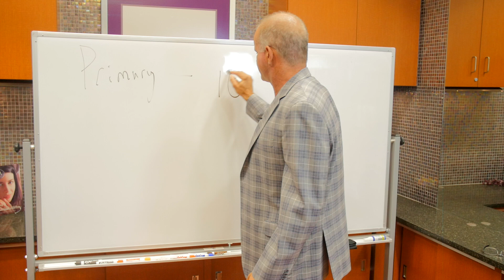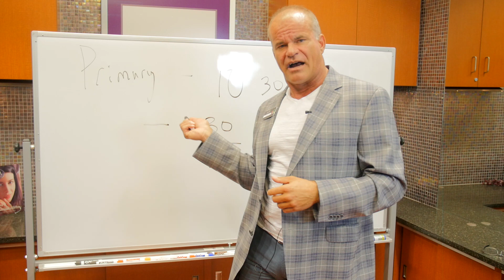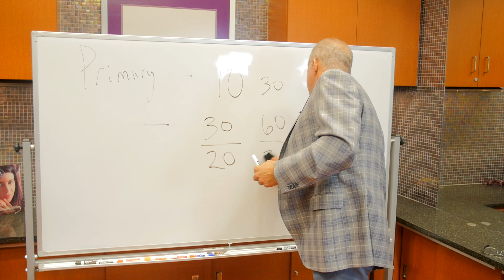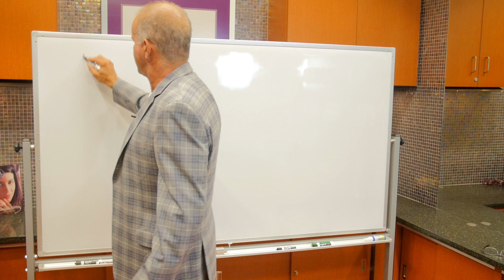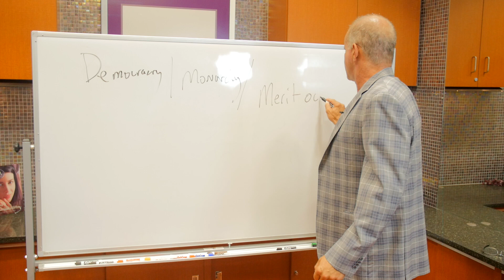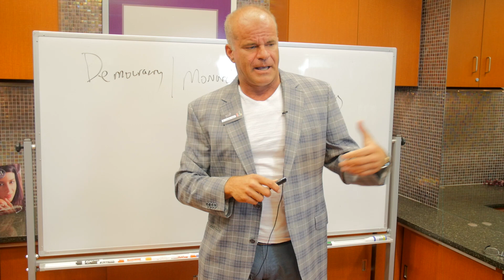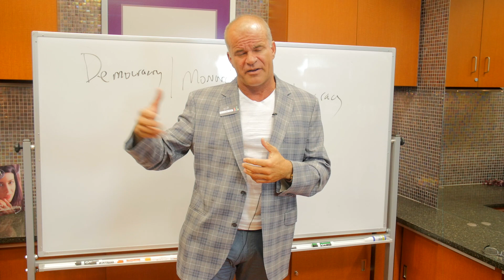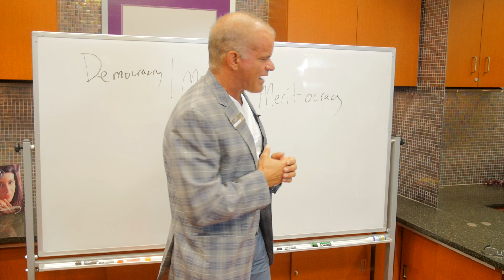Friday Focus Ep: 47 Making Decisions as a Leader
FRIDAY FOCUS  | Making Decisions as a Leader

Before we get into the topic of decision making in this week’s Friday Focus, we have a couple of “house-cleaning” issues to cover off.  As we become a mobile workforce, I have realized the need for some guidelines pertaining to reimbursements for both time and travel expenses/mileage reimbursement.  At the beginning of this week’s video, I explain how we will reimburse for those costs and what you need to do to follow the process.  While there is no “easy” solution, we have found one that is simple.  If you have not been turning in expenses for mileage, you need to.  And this week, I tell you how.

Now, onto decision making.  Allure is made up of front line leaders.  Companies follow systems established like many countries where there are democracies (a situation where everyone votes on decisions) or monarchies (traditional leadership, usually when there is a king or other royal making decisions).

The modern workplace is different entirely, it’s a meritocracy.   In this case, a decision is made by those with the most merit, and some decisions are made by teams in the interest of team support.

There may be some confusion about what this entails.  One of the key skills of a leader is the ability to make a decision.  We have empowered our staff to make decisions, but sometimes that means getting input from others before moving forward.  This week, I explain, with some additional clarity, the concept to help you better understand.

Dr. Mok